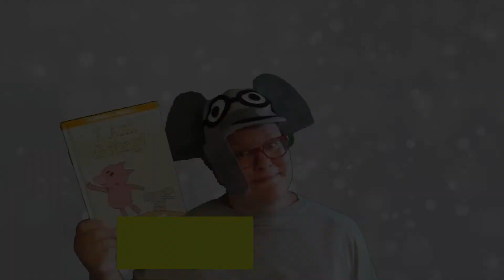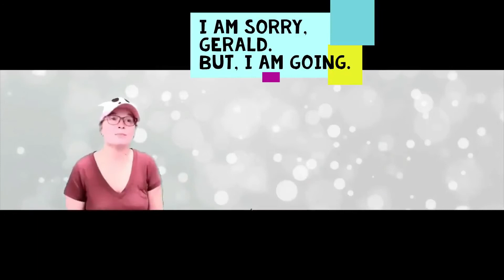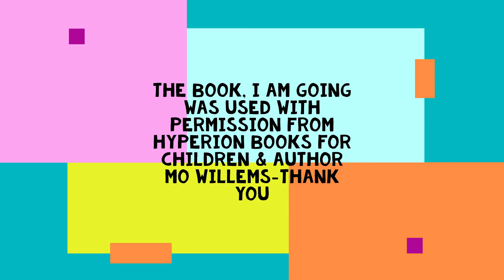I am Going!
Elephant and Piggie's Reader's Theater
Words and pictures by Mo Willems
Used with permission from Hyperion Books for Children & Author Mo Willems